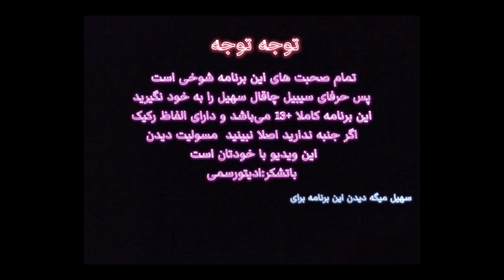( EP0008 )به جای اینکه حال کنیم, میخوابه وقتی میریم تو تخت 🔥 || Cibilvar Shorts 1-7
Cibilvar-1 Highlights-7
تیکهای سیبیلوار برای کسایی که وقت ندران کلشو نگاه کنن

Love,
Soheil